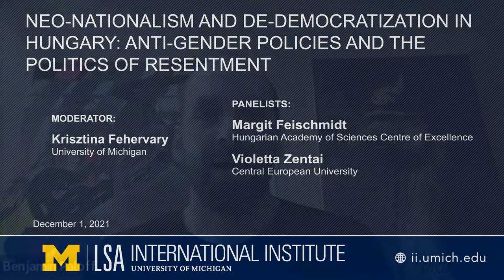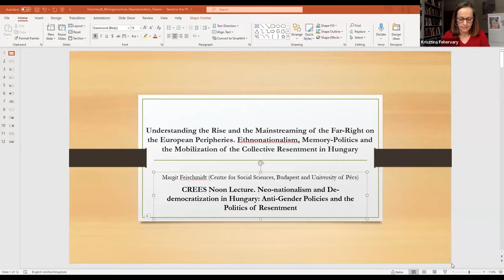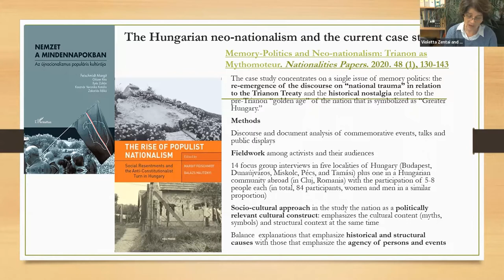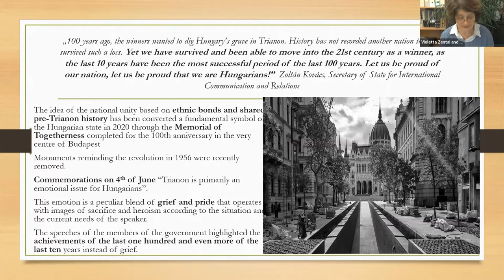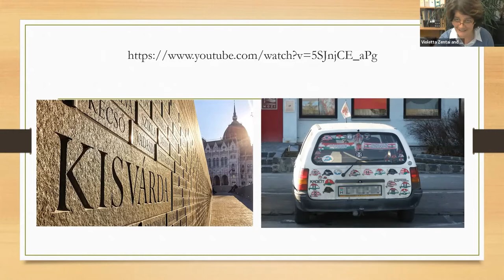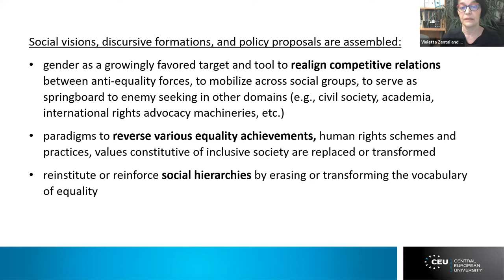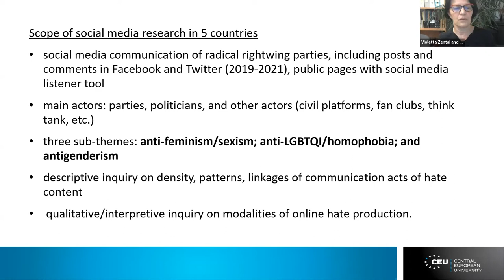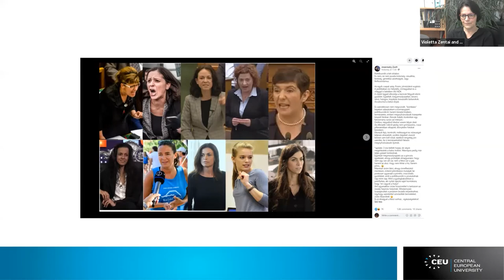Neo-nationalism and De-democratization in Hungary: Anti-Gender Policies & the Politics of Resentment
Margit Feischmidt, Hungarian Academy of Sciences Centre of Excellence; Violetta Zentai, Central European University; moderated by Krisztina Fehervary, University of Michigan. Dec 1, 2021